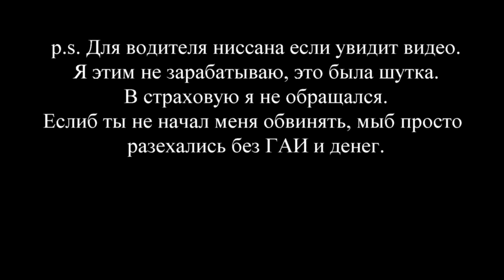19.11.2015 Дтп в Красково nissan о727кт 150rus VS Ваз 2107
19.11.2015 Дтп в Красково nissan о727кт 150rus VS Ваз 2107 При использовании видео или аудио ссылка на канал AvtoReg обязательна, иначе будет иначе...